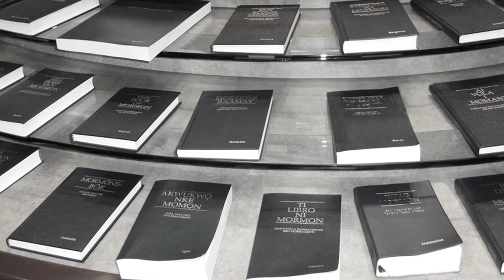Ministry of Spencer W. Kimball: Expanded Missionary Force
Spencer W. Kimball invited Church members to "lengthen their stride" in regard to missionary work.

to learn more about the life and teachings of Spencer W. Kimball.

The Prophets of the Restoration series highlights key events and teachings in the lives and ministries of the Presidents of The Church of Jesus Christ of Latter-day Saints.